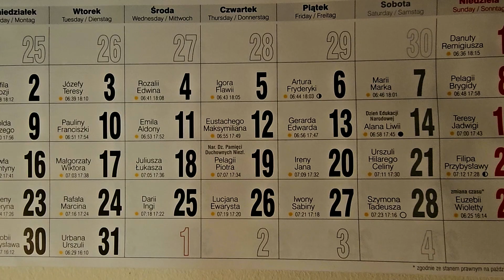VLOGTOBER#24🍁CZAS NA CMENTARZE I OSTRZEŻENIE 🪔TYLE RADOŚCI I WYBRYKI KLUSKI🐶 JESIENNA NIEDZIELA☔🍂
ZAPRASZAM NA VLOGTOBER#24 z 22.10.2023 r 🍁🪔🐶☔🍂

W tytule: Darowizna , lub na kawę
Odbiorca : Gabriela Pacyna
Nr konta :  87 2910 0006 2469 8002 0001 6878